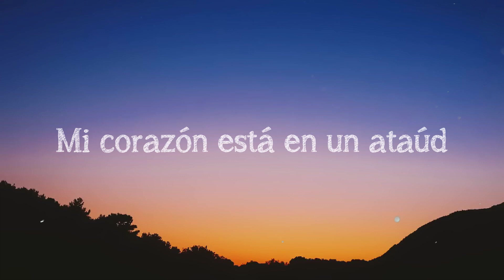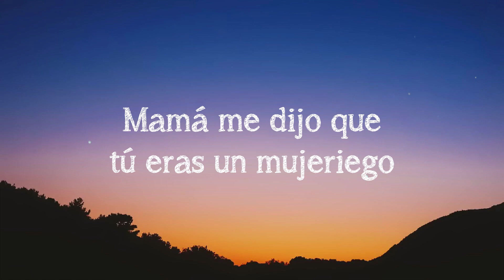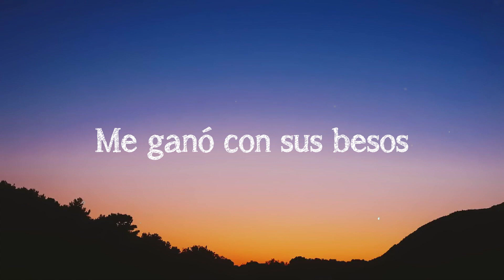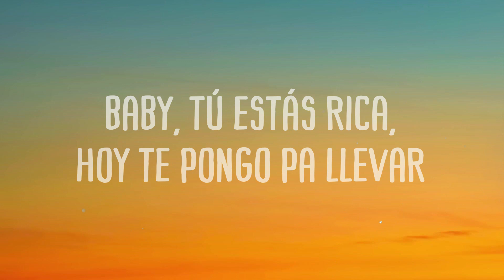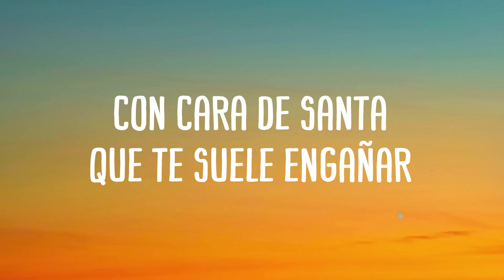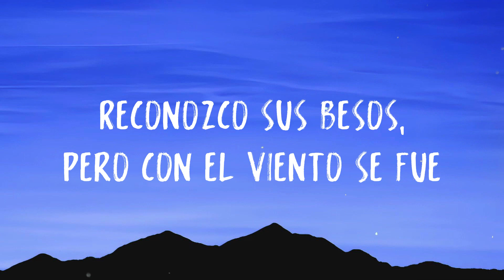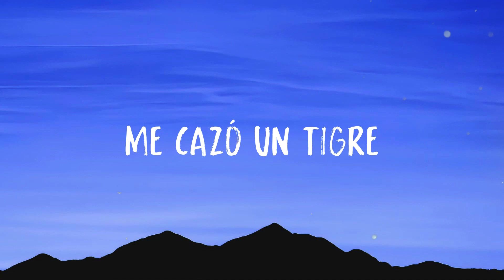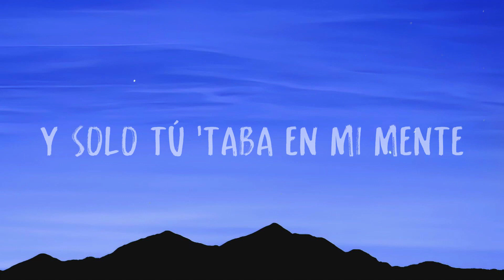Oh Daddy - Natti Natasha {Lyrics Video}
Yo tenía un novio
 Daddy was his name
 Él lo sabía
 Llamarlo era mi ley
 Reconozco sus besos, pero con el viento se fue
 Él sana mi dolor
 Oh, daddy
 Oh, daddy
 Oh, daddy
 Oh, daddy
 Mi corazón está en un ataúd
 ¿Quién lo revive, si no eres tú?
 Mi cuerpo te pide a gritos
 Te necesito
 Tu silencio es un ruido
 Que nunca soportaré (No, no, no, no)
 Oh, daddy
 Oh, daddy
 Oh, daddy
 Oh, daddy
 Tienes la habilidad
 De hacer la mentira, verdad
 Corría libre
 Me cazó un tigre
 Una presa pa' ti
 Sólo un juego pa' ti
 Siempre fui para ti, eh
 Sólo un polvo pa' ti, eh, ey
 Mamá me dijo que tú eras un mujeriego
 Que fuera precavida y no jugara con fuego
 Son mucho' los daño' cuando
 El amor es ciego (motor rock)
 Mi corazón te llora, llora; llora, llora (Uoh-oh)
 Llora por un hombre que no cura mis penas
 Llora, llora; llora, llora (Oh-oh)
 Llora por un hombre que no vale la pena
 Oh, daddy
 Oh, daddy
 Oh, daddy
 Oh, daddy
 Me prometiste amor puro
 Y me tiraste un conjuro
 Mi confianza en ti la puse
 Ser real ya no te luce
 Tenía mucho' pretendiente'
 Y solo tú 'taba en mi mente
 Me dejaste sola y no pa' siempre
 Porque tu sangre está en mi vientre
 Él lo sabía
 Me ganó con sus besos
 Pero con el viento se fue
 Oh, daddy
 Oh, daddy
 Oh, daddy
 Oh, daddy